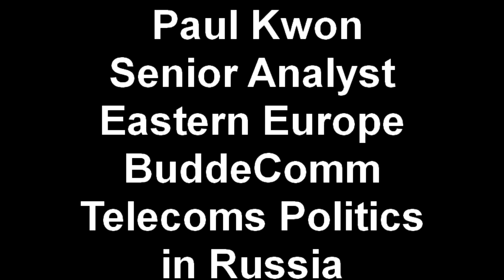Telecom politics in Russia - Paul Kwon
At the annual BuddeComm Researchers Conference in May 2010, BuddeComm Senior Analyst Eastern Europe, Paul Kwon presented on the politics of telecommunications in Russia.